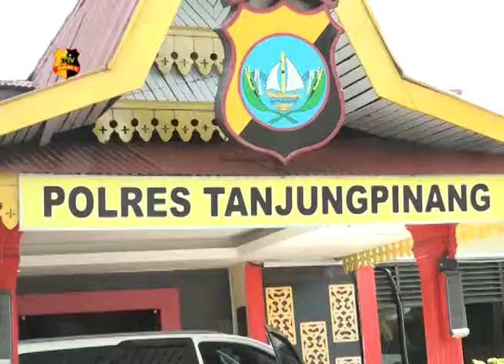POLRES TANJUNGPINANG ADAKAN PROGRAM GUNA CEGAH PAHAM RADIKALISME